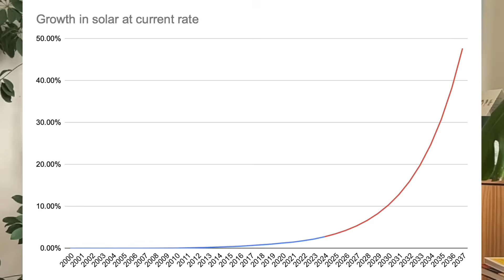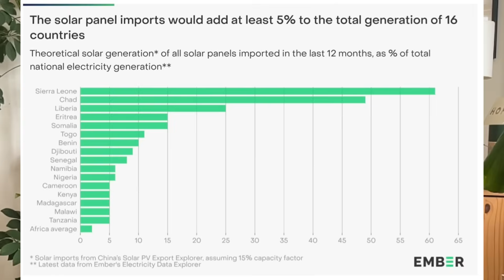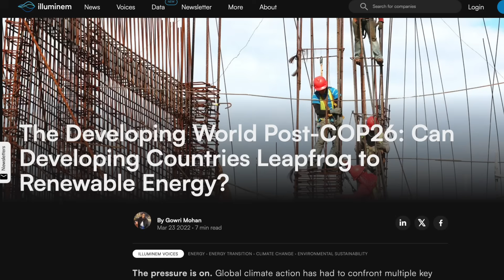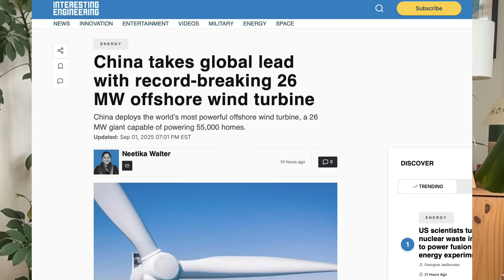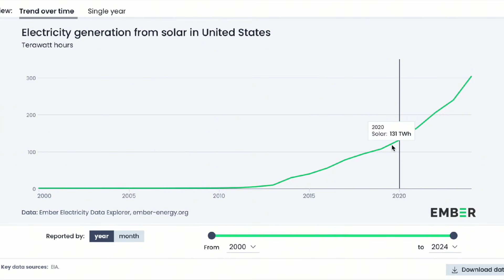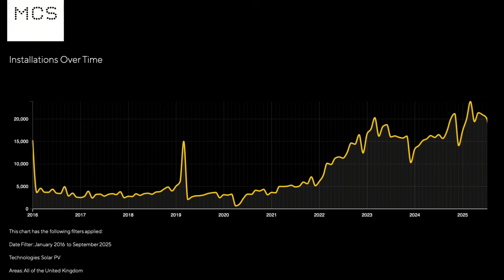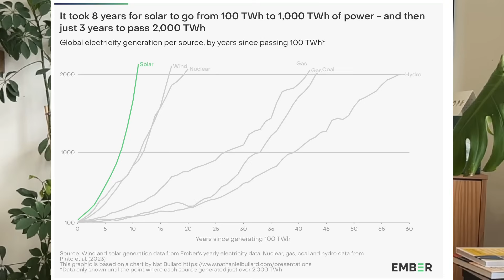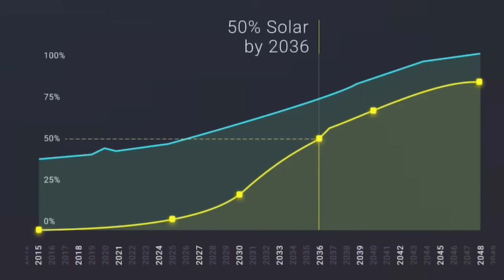The latest solar data is unbelievable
A couple of months ago I met Birchy, a solar pioneer and CEO of Open Solar, we had a short conversation over
Birchy told me about his modelling that predicts that Solar will provide 50% of total energy demand in the next 10 years. This was very exciting to me, but seems crazy, that would be transformational.

And if it could happen, then surely we would be seeing solar start to appear everywhere today.

So what does the data say? Ember energy, a global energy think tank, help tell the story.

In this video I go through some of the latest data that helps show the trajectory we are on in terms of solar going forward.

00:00 - meeting Birchy
02:58 - solar in Africa
05:13 - Pakistan
07:04 - CHINA
08:24 - the economy stupid
09:38 - EuroSUN
10:31 - Sunshine states
11:05 - sun in the UK
14:38 - global story
15:32 - demand side
16:21 - conclusions